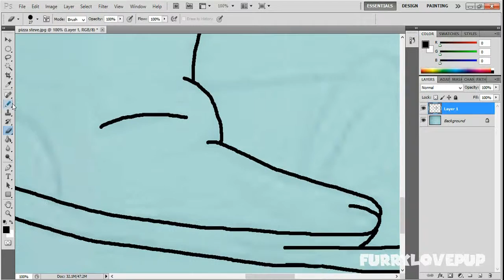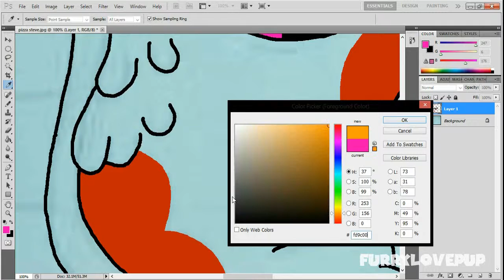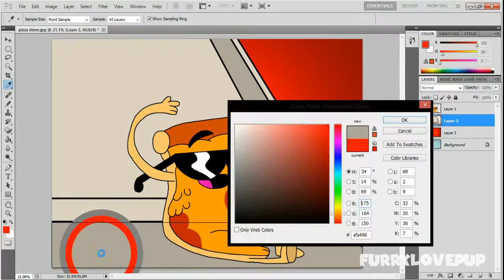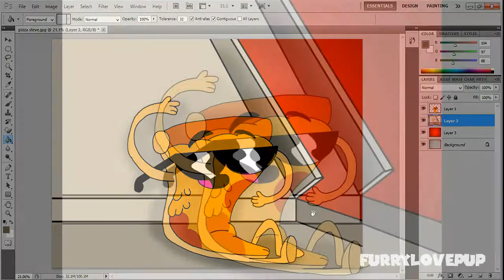Speed Drawing - Pizza Steve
Your Slice of Awesomeness has been delivered!

*SOCIAL MEDIA*

SONG
Mona Pizza's Song - Super Smash Bros. Brawl